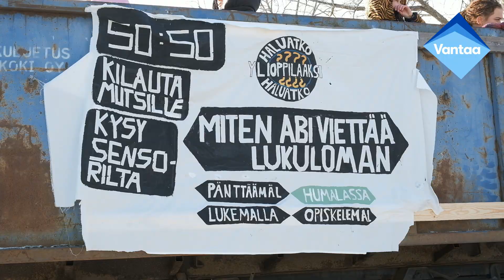Vantaan abien penkkarit 2024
Irtaudu hetkeksi arjesta ja katso Vantaan lukioiden penkkaritunnelmia 2024! Asut, iskulauseet ja hilpeä meno innostivat niin abeja kuin yleisöä pakkaskelistä huolimatta.